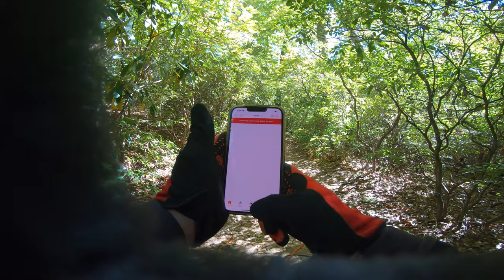Fastest Mile In Pisgah with Semi Sendy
Hello interweb, today we are riding with Semi Sendy in the Pisgah National Forest. Well we tried to make a trail video but instead we had a bunch of laughs and got a little fitness in . Check out Rich's channel here:

If you have cycling needs Head over to :
Cy
Flow Life

Box Components
Flow L!fe
Vojekt Racing

 Gloves

clothing

If you want to help get me out to getting to the west cost or far north